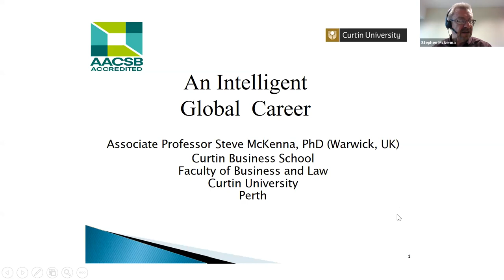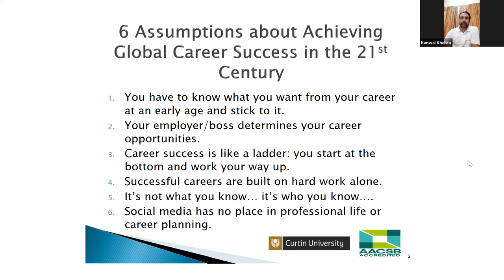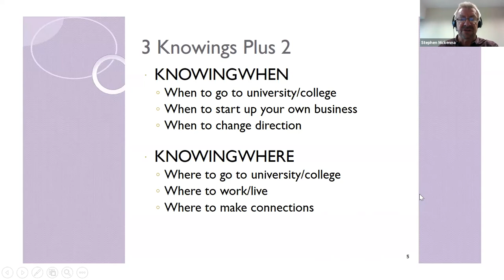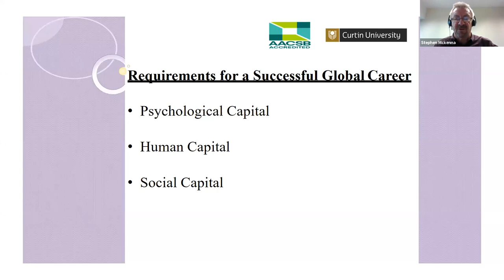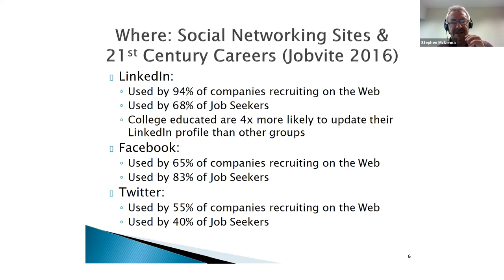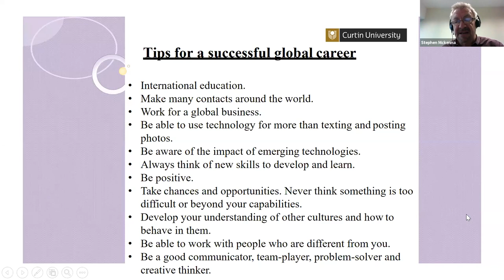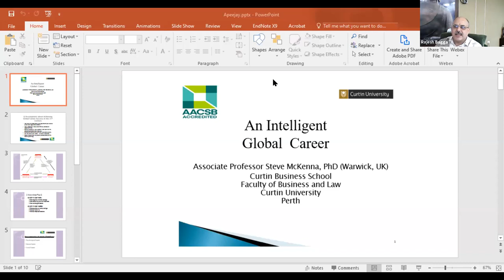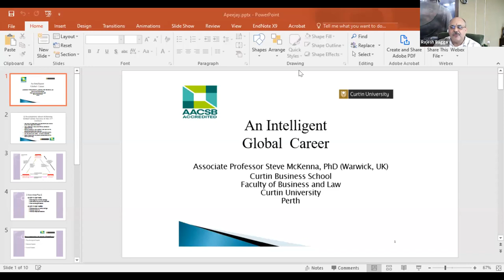12th Virtual Expert Talk on "Developing a Global Career" by Dr. Steve McKenna from Australia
Under Skill Enhancement Expert Lectures, We are organizing 12th Expert Lecture on the topic Developing a Global Career. The Speaker will be Dr. Steve McKenna from Curtin University, Australia. The online lecture will be organized at 12 Noon on September 4.